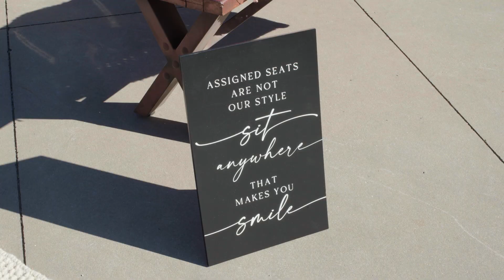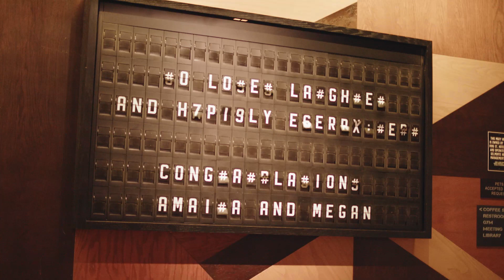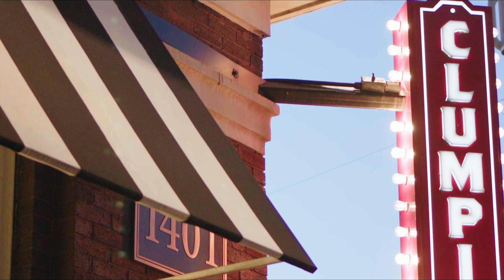Amaiya & Meagan Wedding Highlights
Amaiya & Meagan |  10.07.23  |    Moxy Chattanooga Downtown, Chattanooga, TN

6 hours videography +aerial drone coverage

▬ Social Media ▬▬▬▬▬▬▬▬▬▬▬▬▬▬▬